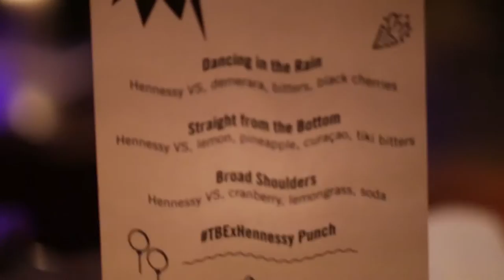Taylor Bennett's 21st Birthday | Freehand Chicago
Taylor Bennett's 21st birthday at Freehand Chicago was a certified lituation.